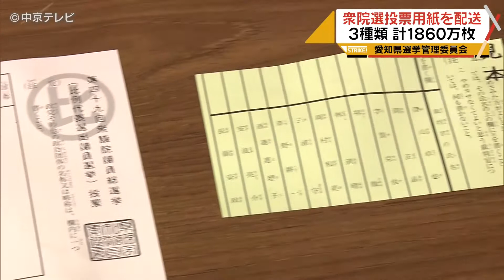衆院選の投票用紙など３種類を配送 計１８６０万枚 愛知県選挙管理委員会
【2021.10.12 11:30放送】